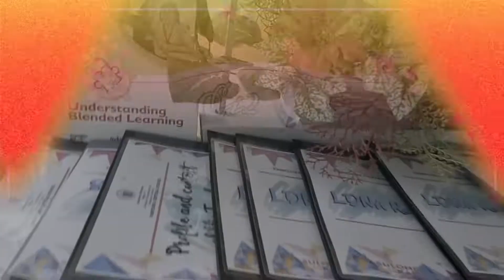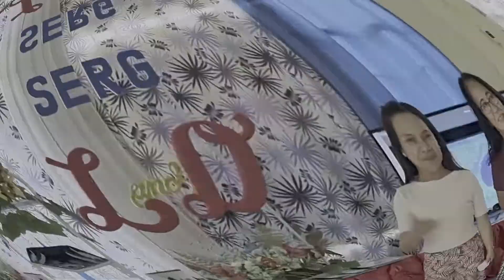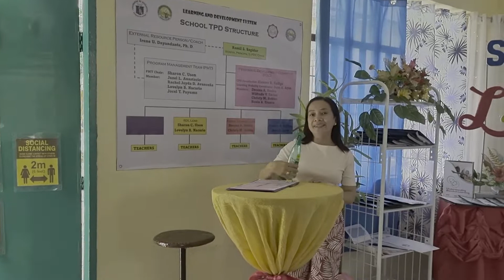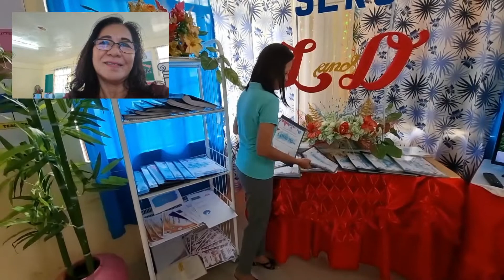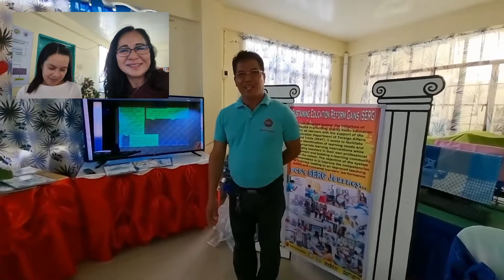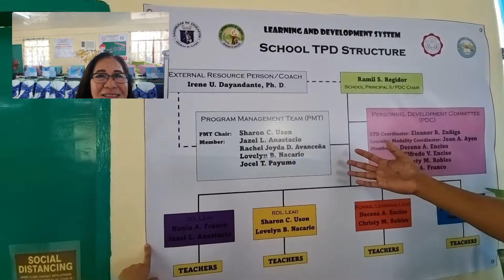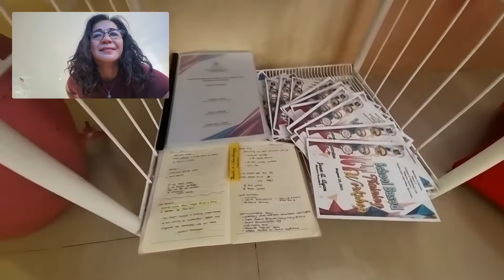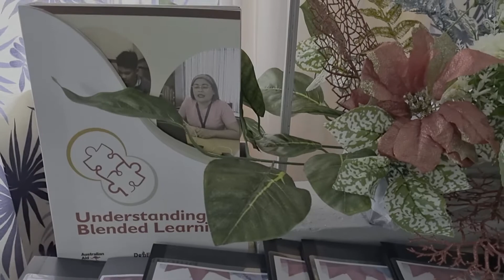PAMPLONA CENTRAL SERG L & D JOURNEY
Sharing Ei2 work related travel